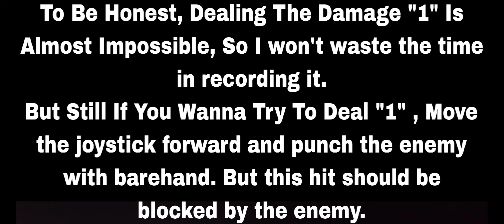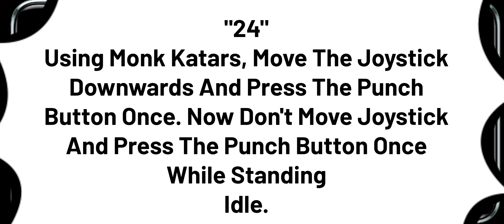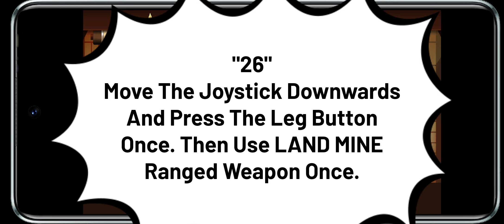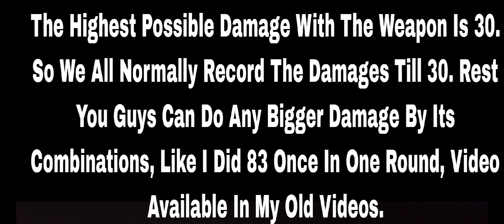My Personal Damage List Of All Useful Damages With Full Explanation. 🤗 From 1 to 30 Respectively.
Hey Guys! Although I'm doing perfect fancy scores since 2019 as everyone knows it, but i never recorded the damages. But as many friends insisted to record the damage list, so finally i recorded the whole damage list with full explanation. I recorded all damages yesterday, and today i uploaded it for you people. I hope it'll be thankful for all of you.
Have Fun!
Yours Truly!
Abbad Irfan.